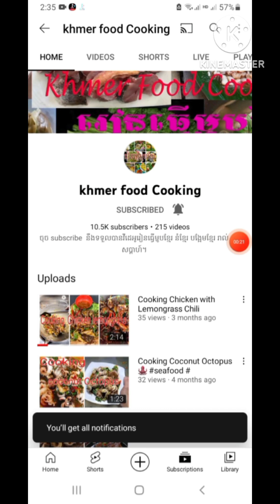Vlogs ធ្វើដំណើរ 270គីឡូ ដើម្បីញាំមីគាវទាខ្វៃ